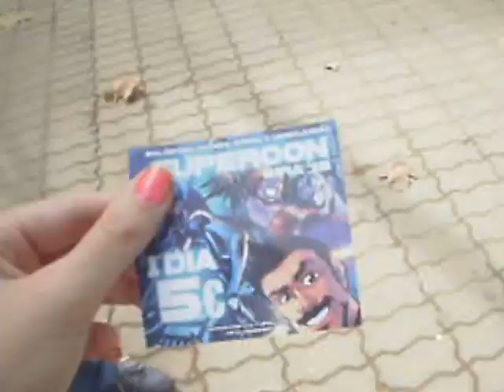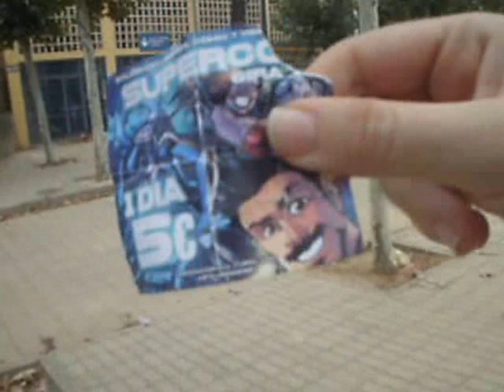Reportaje Supercon 2015 Jerez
La calidad es un poco mala, disculpen, lo importante es el contenido :D